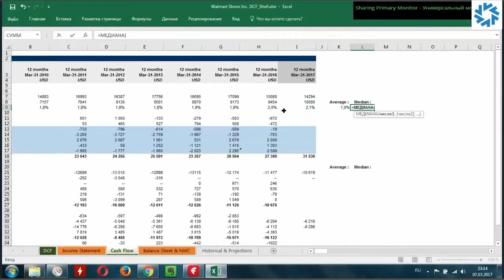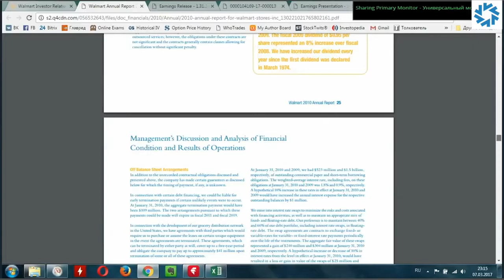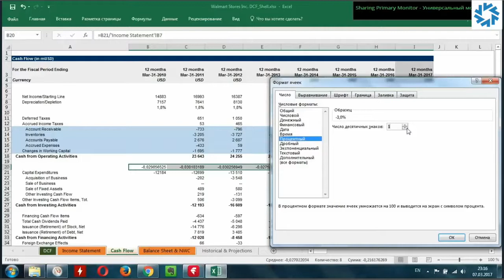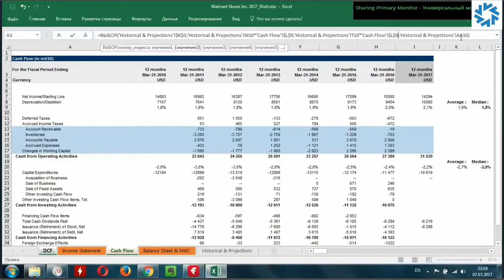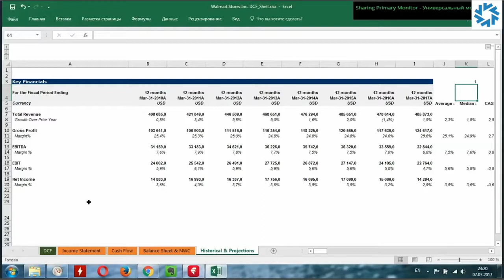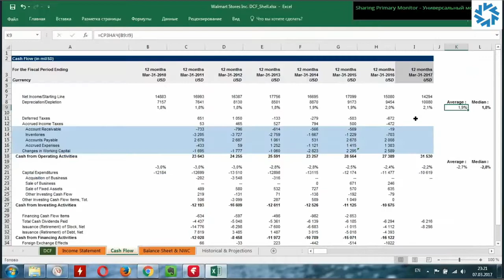[ОТКРЫТЫЙ КУРС] Финансовая модель DCF - Часть 8: Прогноз амортизации и капитальных затрат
В серии видео DCF Modeling мы расскажем вам все о финансовой модели DCF.

В этом видео вы узнаете, как прогнозировать амортизацию основных средств и нематериальных активов (D&A), а также капитальные затраты (CapEx). Это ключевые переменные в расчете свободного денежного потока (Free Cash Flow to Firm - FCFF) для целей оценки компании.

📌 Образование становится еще доступнее!